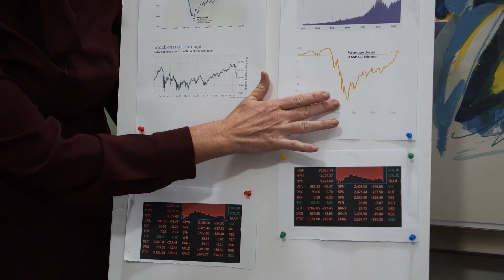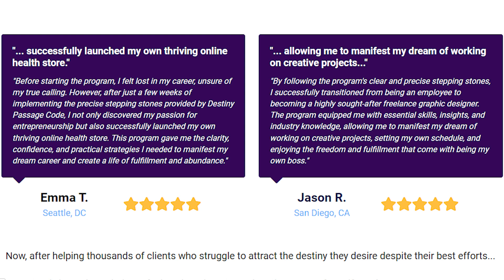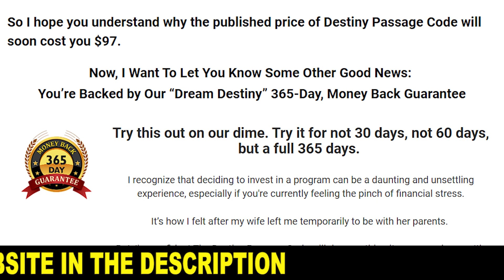DESTINY PASSAGE CODE ⚠️[[ NEW ALERT! ]]⚠️ Destiny Passage Code Review - Destiny Passage Code Reviews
Destiny Passage Code - What is It?

The Destiny Passage Code is a manifestation program created by Gabriel Reed that offers a unique approach to helping people achieve their dreams and goals. Many people want to know if this program really works, so I decided to create this Destiny Passage Code review to say that it does, because unlike conventional methods, it combines techniques such as affirmations, goal setting and visualization to align thoughts, actions and emotions in relation to what you want to achieve.

Does The Destiny Passage Code Program Really Work?

The answer is yes! The Destiny Passage Code proves effective due to its innovative blend of manifestation techniques. By combining affirmations, goal setting, and visualization, the program creates a holistic approach that aligns an individual's mindset, actions, and emotions with their aspirations. This comprehensive method taps into the brain's potential and fosters a positive perspective, enabling individuals to actively attract success and abundance while bolstering their confidence, motivation, and overall outlook on life

Benefits of the Destiny Passage Code Program:

✅ Holistic Manifestation: The Destiny Passage Code employs a multifaceted approach that incorporates affirmations, goal setting, and visualization, resulting in a more comprehensive and effective manifestation process.

✅ Positive Mindset: By focusing on positive thinking and harnessing the brain's power, the program helps individuals cultivate an optimistic outlook, enhancing their overall mental and emotional well-being.

✅ Increased Confidence: Through its techniques, the Destiny Passage Code empowers individuals to believe in their abilities and potential, boosting their self-confidence and self-esteem.

✅ Motivation Enhancement: The program ignites motivation by aligning thoughts and actions with goals, providing a consistent drive to pursue aspirations and overcome obstacles.

✅ Success Attraction: The Destiny Passage Code's unique blend of methods encourages individuals to actively attract success and abundance into their lives, resulting in a greater likelihood of achieving their desired outcomes.

Where to buy the Destiny Passage Code?

It's also important to note that The Destiny Passage Code is not sold on websites other than the official website of its creator, Gabriel Reed, and so, to help you buy safely, I've left the link to the official website below:

00:32 Destiny Passage Code - Alert
01:02 Destiny Passage Code Review
01:41 Destiny Passage Code - Alert
01:53 Destiny Passage Code - Money Back Guarantee
02:05 Destiny Passage Code Buy (Official Website)